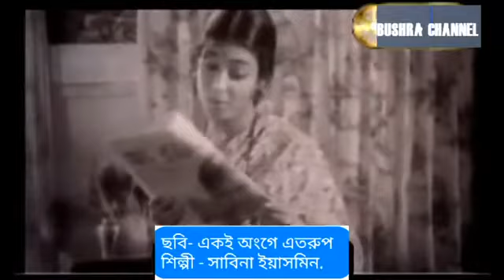জানিনা সে হৃদয়ে কখন এসেছে/Jani na se ridoy e kokhon eseche, - Sabina yasmeen.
Song- Amar ei mon tare jeno valobeseche.
Movie - eki Ongey eto rup.
Singer- Sabina yasmeen.
Acting- Shabana & Zafor_Iqbal.

THANQ

FOLLOW ME ON DAILYMOTION - BUSHRA CHANNEL-